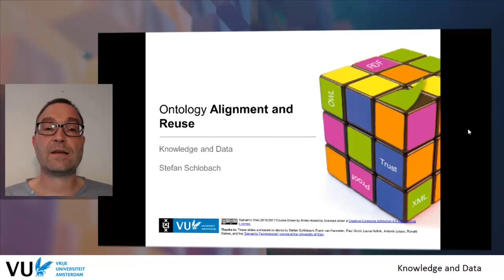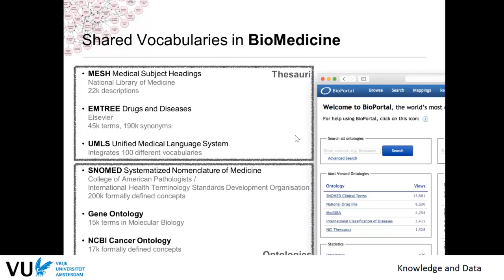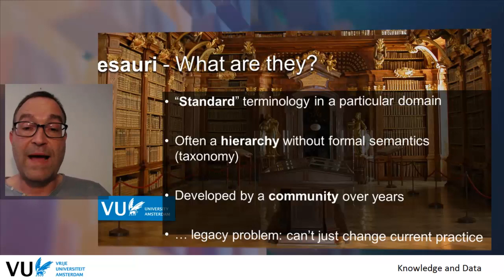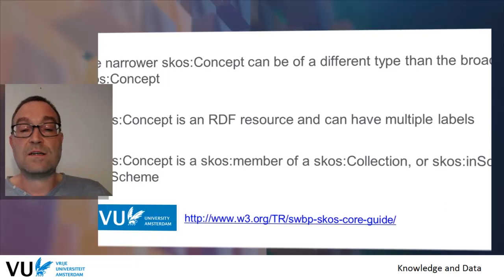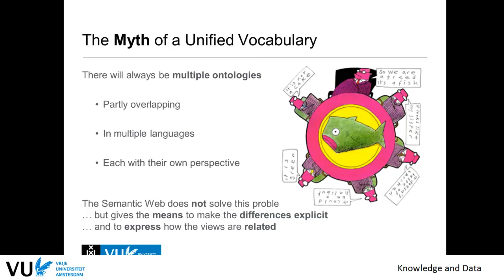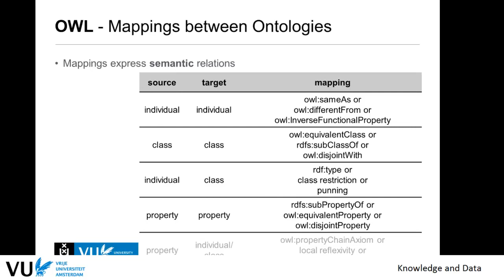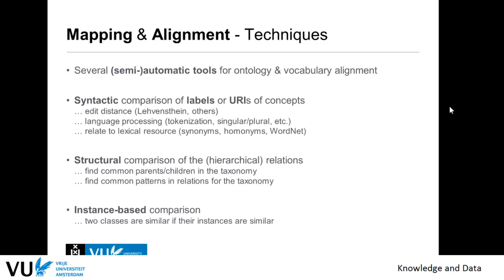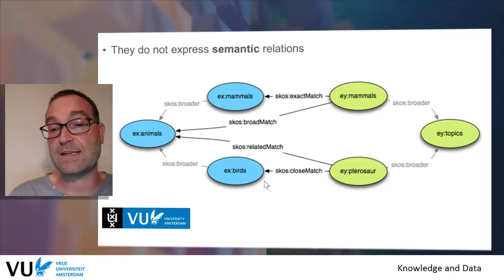Module 5.2 - Ontology Matching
Module 5.2 - Ontology Matching - in course Knowledge & Data course at Vrije Universiteit Amsterdam